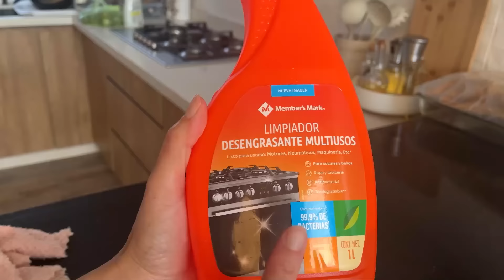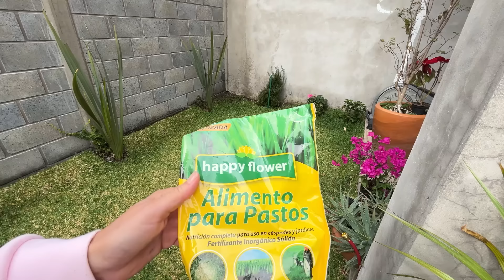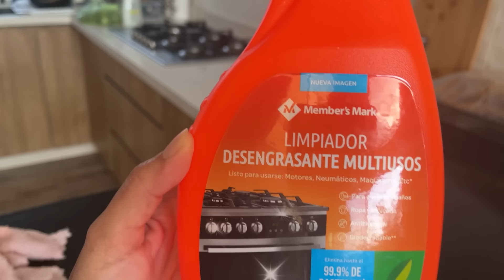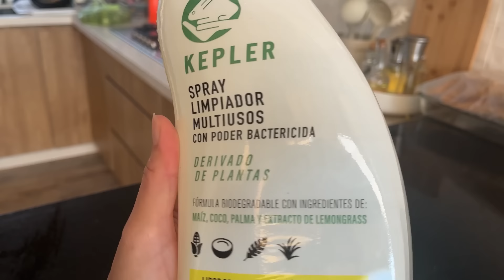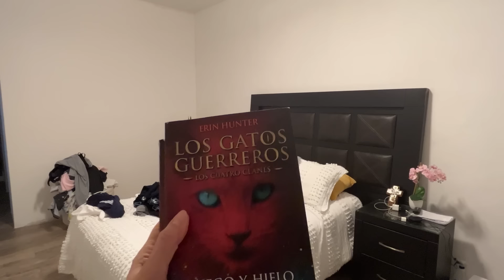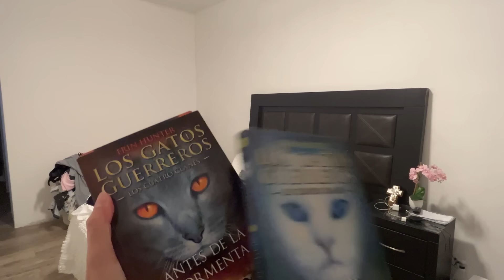ME ENFERME, TARDE-NOCHE LIMPIANDO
Gracias